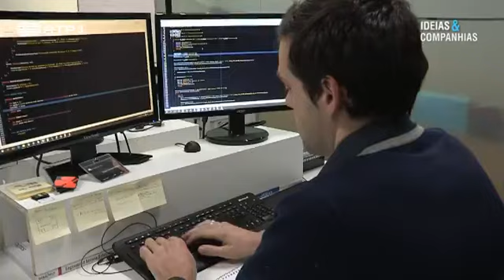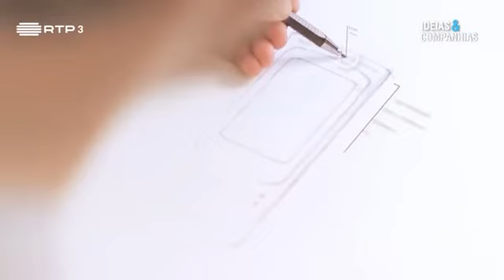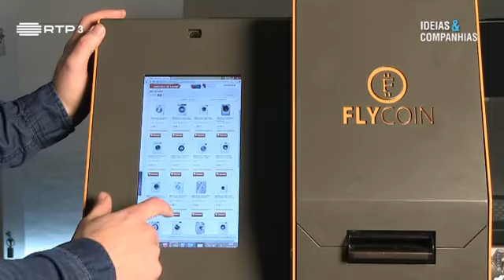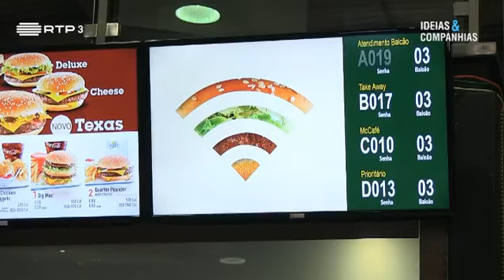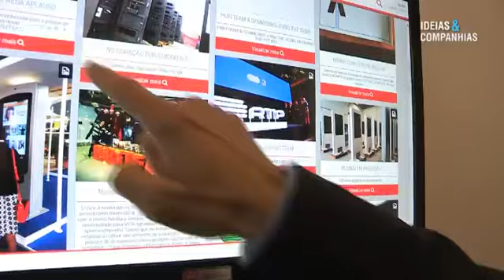Reportagem e Entrevista do canal televisivo RTP3 na PARTTEAM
Reportagem e entrevista do canal televisivo RTP3 nas instalações da PARTTEAM & OEMKIOSKS.

Entrevista ao Eng. Miguel F Soares (CEO ) e reportagem com apresentação de história da empresa, produtos, evolução, etc.